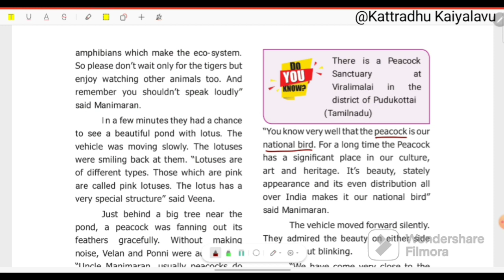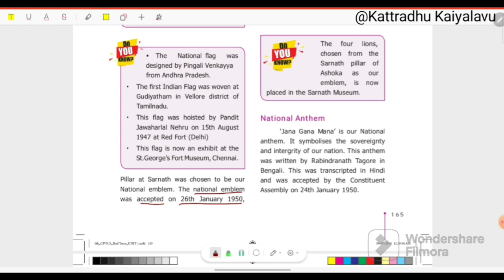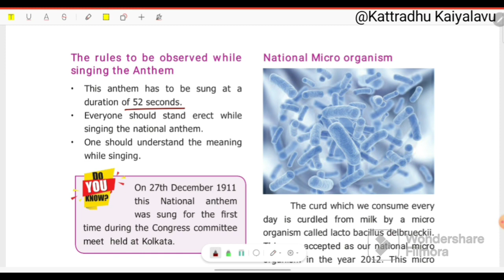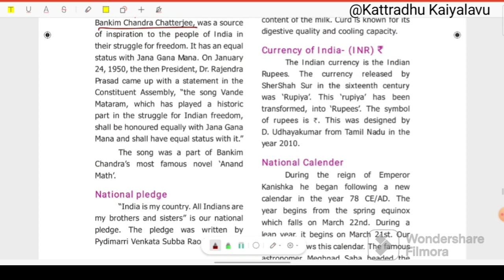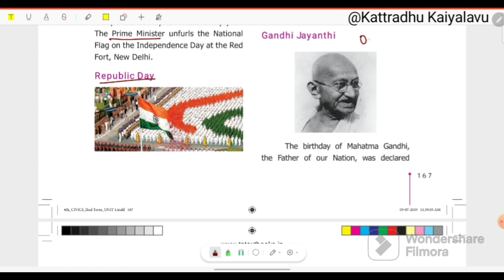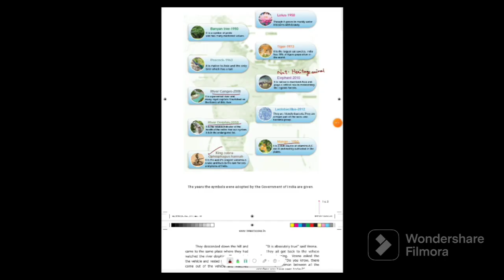Indian Polity | National Symbols | Samacheer Book series | 6th Term 2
This series will cover the entire syllabus of Indian Polity in the aspect of Samacheer Books. Samacheer Books are the foundation for Competitive examinations such as TNPSC, SSC, UPSC, State Examinations etc,. Hence, the Learners are advised to watch the whole series regularly and repeatedly to Cover the entire syllabus of Indian Polity with Basic understanding from the Samacheer Books.